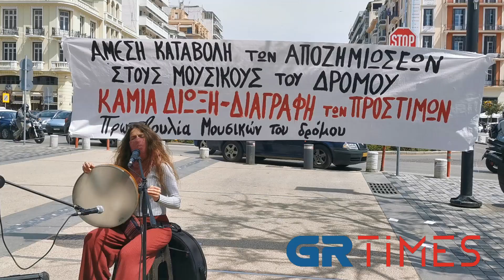Μουσικοί του δρόμου διαμαρτυρονται στη Θεσσαλονίκη - GRTimes.gr